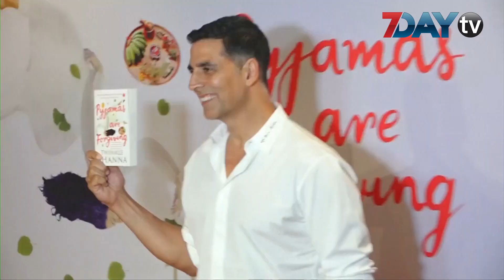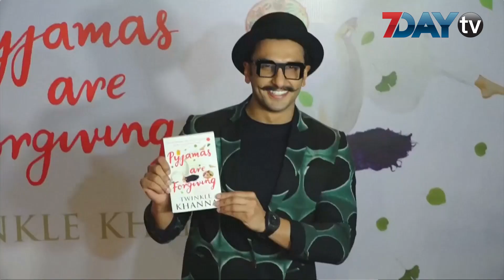တြင္ကယ္လ္ ခန္နားရဲ႕ စာအုပ္သစ္ မိတ္ဆက္ပြဲကို ေဘာလိဝုဒ္ျကယ္ပြင့္ေတြ တက္ေရာက္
စက္တင္ဘာ-၉၊၂၀၁၈

ေဘာလိဝုဒ္ ႐ုပ္ရွင္ မင္းသမီး တြင္ကယ္လ္ ခန္နား ေရးသား ထုတ္ေဝတဲ့ စာအုပ္သစ္ မိတ္ဆက္ပြဲ အခမ္းအနားကို အိႏိၵယ ႐ုပ္ရွင္ ေလာကသားေတြ တက္ေရာက္ အားေပးခဲ့ၾကပါတယ္။

႐ုပ္ရွင္မင္းသမီး အျဖစ္ကေန စာေရးဆရာမ ဘဝကိုပါ ေျပာင္းလဲ ခံယူလာတဲ့ ခန္နားဟာ သူ႔ရဲ႕ တတိယေျမာက္ ဝတၳဳအသစ္အျဖစ္တဲ့ Pyjamas are Forgivingကို စက္တင္ဘာ ၇ ရက္က မိတ္ဆက္ခဲ့ပါတယ္။ မိတ္ဆက္ပြဲ အခမ္းအနားကိုေတာ့ အိႏၵိယရဲ႕ အႏုပညာ ၿမိဳ႕ေတာ္လုိ႔ တင္စားခံရတဲ့ မြမ္ဘိုင္းမွာ က်င္းပခဲ့တာပါ။

ခန္နားဟာ အိႏၵိယ အမ်ိဳးသား ေန႔စဉ္ သတင္းမွာလည္း အပတ္စဉ္ ေကာ္လံေဆာင္းပါးရွင္ တစ္ဦးအျဖစ္ ရပ္တည္ေနပါတယ္။ သူ႔ရဲ႕ စာအုပ္အသစ္ဟာ ဘဝသစ္ ျပန္လည္ ထူေထာင္ဖုိ႔ အားထုတ္ေနတဲ့ အမ်ိဳးသမီး တစ္ေယာက္ရဲ႕ အေၾကာင္းကို စိတ္ကူး ပံုေဖာ္ထားတာပါ။

စာအုပ္သစ္ မိတ္ဆက္တဲ့ အစီအစဉ္ကို ဆိုနမ္ ကပူးရ္၊ ရန္ဗီရာဆင္း၊ ေဘာ္ဘီဒိုဝဲလ္တို႔အျပင္ ခန္နားရဲ႕ ခင္ပြန္း ႐ုပ္ရွင္မင္းသား အက္ေရွးကူးမား၊ ခန္နားရဲ႕ မိခင္ ဝါရင့္ မင္းသမီးႀကီး ဒမ္ပလီ ကာပါဒီရာတို႔ပါ တက္ေရာက္ခဲ့ၾကပါတယ္။